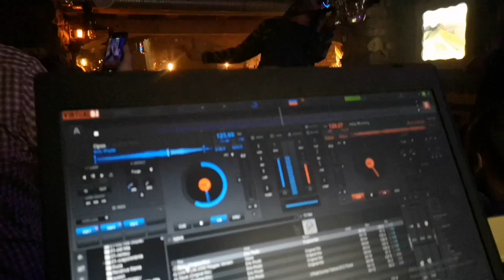Krzysztof Czapla - Krupówki Zakopane 17.01.2020r.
Amazing wow